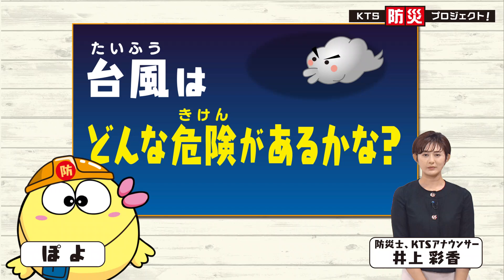KTS防災プロジェクト「台風はどんな危険があるかな？」2022年9月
台風はどんな危険があるかな？

台風が来ると、新幹線並みのスピードで風が吹くことがあります。

ガラスや看板、木の枝など、壊れたものが飛んでくるかも！

家の外にあるものは、台風が来る前に片付け。

台風が来たときは外に出ないで安全な場所で過ごしましょう。